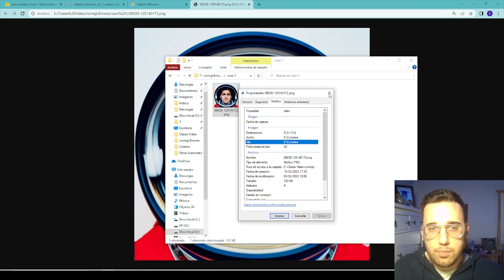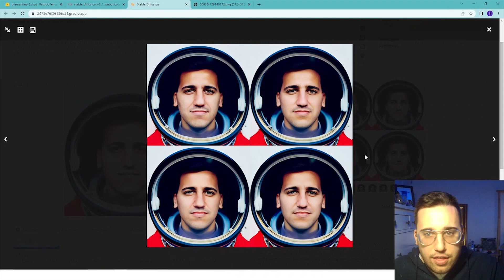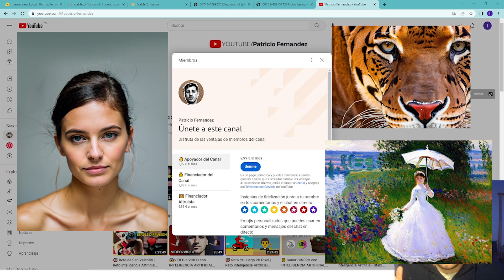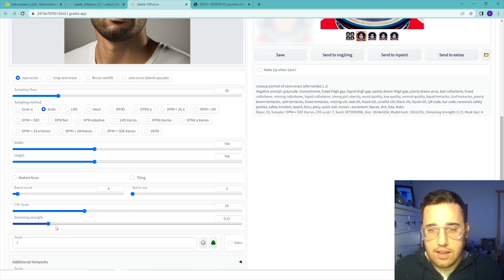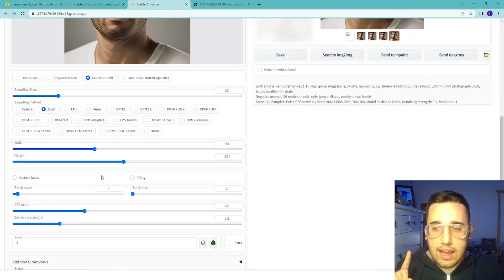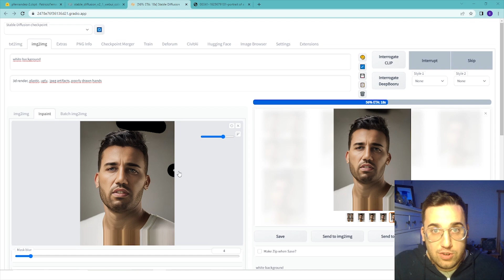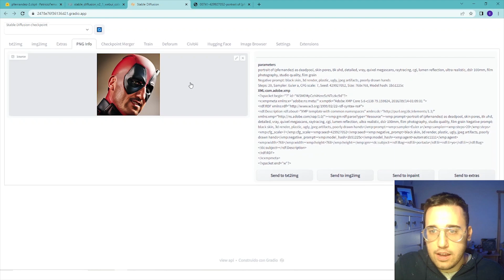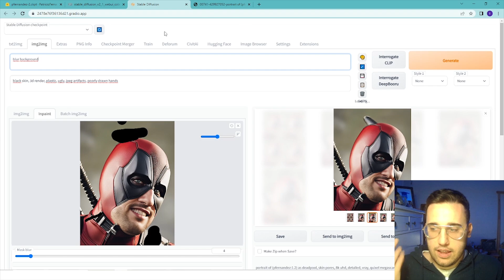🔔TRUCAZO STABLE DIFFUSION🔔 | Edita con IMG2IMG 📸 y STABLE DIFFUSION INPAINTING 🎨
En este tutorial de Stable Diffusion te enseño como mejorar tus imágenes con la tecnología IMG2IMG y la tecnología Stable diffusion INPAINTING. Para ello vamos a utilizar el modelo de Stable Diffusion 2.1 para conseguir mejorar la resolución de nuestras imágenes en nuestro colab de Stable Diffusion. Es un vídeo adecuado para aquellos interesados en aprender cómo utilizar la inteligencia artificial para la creación de arte con Stable Diffusion editar como en photoshop y en explorar las posibilidades que ofrece esta tecnología en el ámbito del arte y la creatividad.

00:00 Introducción
01:27 Truco Uno Stable Diffusion IMG2IMG
08:09 Noticias Canal
08:54 Truco Dos Stable Diffusion IMG2IMG e INPAINTING
19:31 Último Truco
23:21 Conclusiones